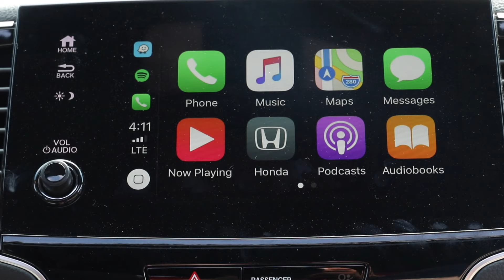Remote fob options and Apple car play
Deliver Specialist Diaries Back at it with a fun little known fact about the Honda Key Fob.